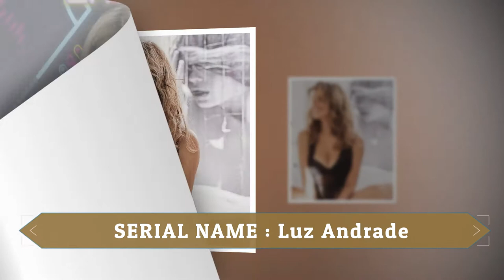Yo soy franky CAST ★ THEN AND NOW 2021 2022 !